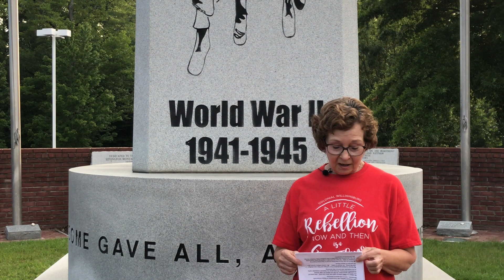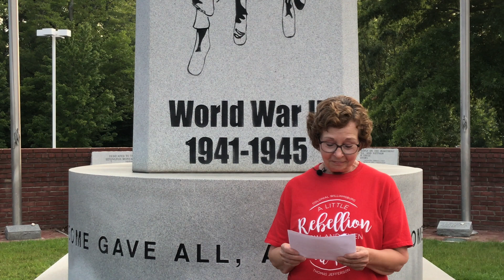Pat: My family has a legacy of fighting for America